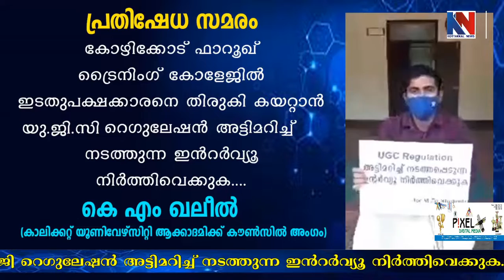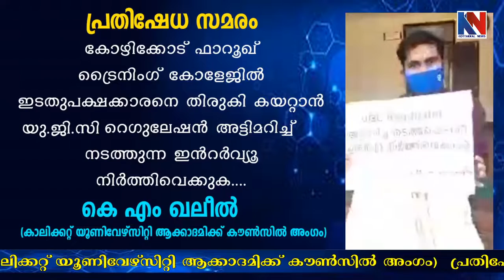പ്രതിഷേധ സമരം കോഴിക്കോട് ഫാറൂഖ് ട്രൈനിംഗ് കോളേജിൽ ഇടതുപക്ഷക്കാരനെ തിരുകി കയറ്റാൻ UGC Regulation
കോഴിക്കോട് ഫാറൂഖ് ട്രൈനിംഗ് കോളേജിൽ ഇടതുപക്ഷക്കാരനെ തിരുകി കയറ്റാൻ UG Regulation അട്ടിമറിച്ച് നടത്തുന്ന ഇൻറർവ്യൂ നിർത്തിവെക്കുക.
പ്രതിഷേധ സമരം
കെ എം ഖലീൽ
(കാലിക്കറ്റ് യൂണിവേഴ്സിറ്റി ആക്കാദമിക്ക് കൗൺസിൽ അംഗം)